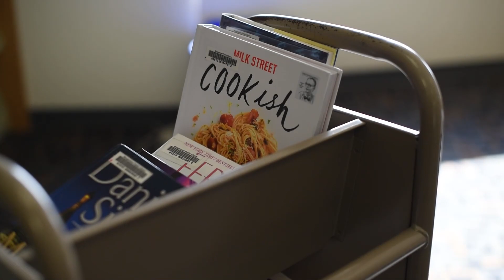A Wild and Weird Calendar Fundraiser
In purchasing this calendar, you are helping us to sustain what we value in our community — whether that be sheltering homeless animals, expanding literacy, or dressing up in knit and holding cats. Each month features real, adoptable cats, each alongside one of your favorite librarians from the Morgantown Public Library System. Proceeds from sales directly support the Library System, Homeward Bound WV, and the Marion County Humane Society. We are all nonprofit organizations that have collaborated in this special fundraiser to save our furry friends and enrich the human experience.

We hope you enjoy this calendar as much as we enjoyed putting it together. Thank you for supporting our library and our local animal shelters!